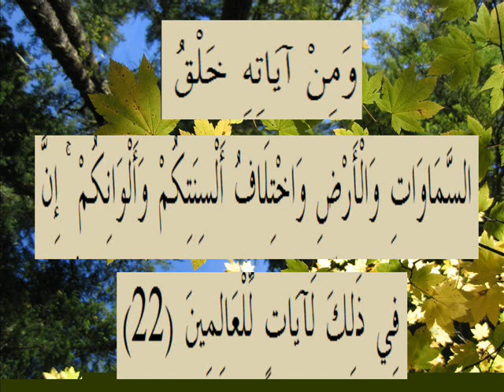القران الكريم سورة الروم الأية 22.wmv